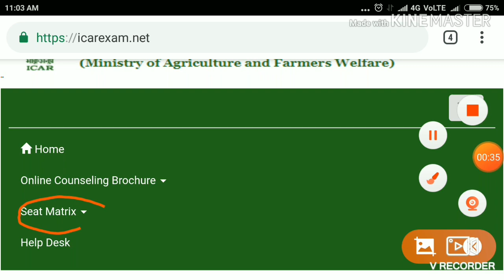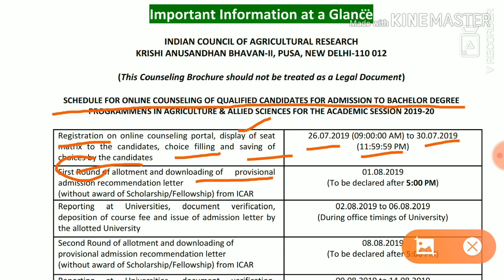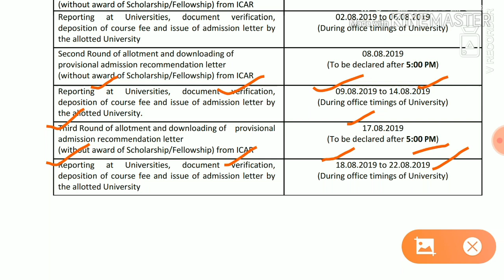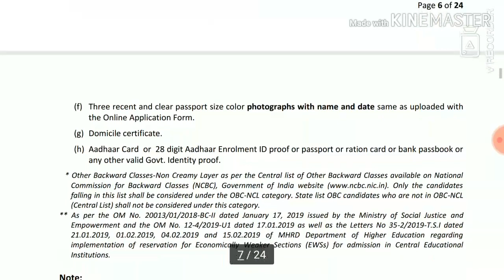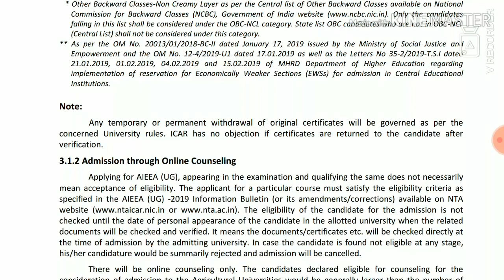ICAR UG PG And Phd | Registration | Counselling Schedule And Documents Required For Admission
My exam updates, myexamupdates in this video you will going to learn how to register yourself for online test which is free for all students.
i tried to explain about counselling procedure too.